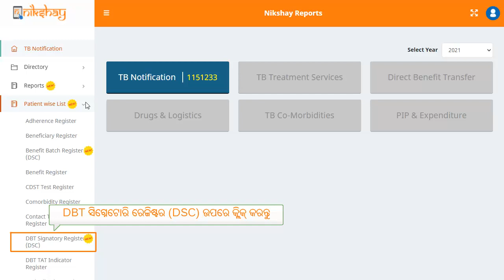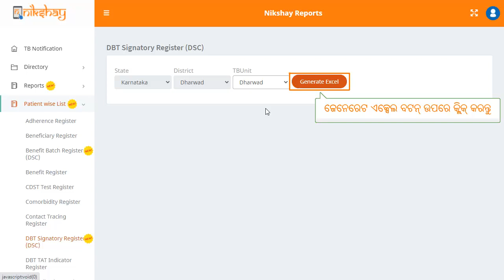Topic 50: DBT Signatory Register DSC (Odia)